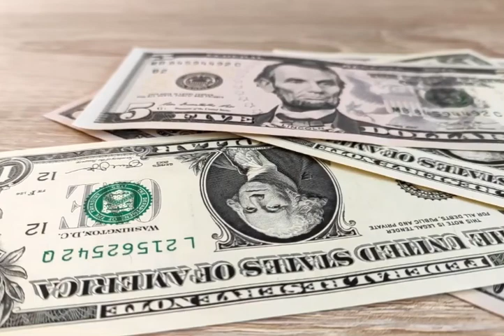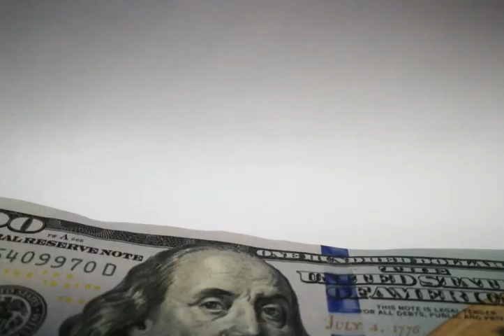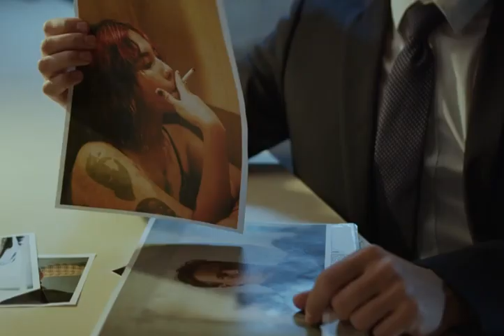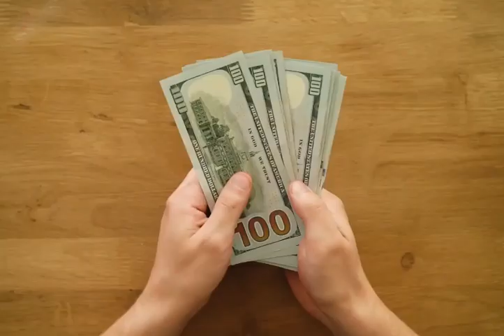Âmes sensibles s’abstenir (thread horreur) compilation #2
Pas eu le temps d’enregistrer des vidéos cette semaine alors je vous ai concocté une compil’ des threads horreurs que j’estime être les plus flippants et surtout malaisants que j’ai eu à raconter sur ma chaîne 😳

P.S: soyez indulgents avec le son, ce sont d’anciennes vidéos 😅

Background début et fin : Neon wall de Animatrek (Youtube)